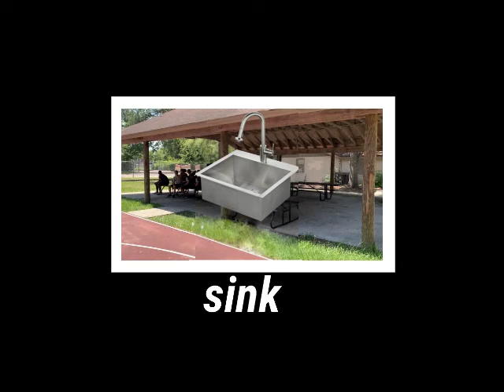sink1.mp4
7-12-20 sink1.mp4